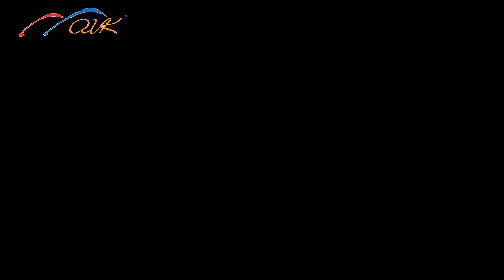David Villa - SupeSeven (HD)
prod. by AVK